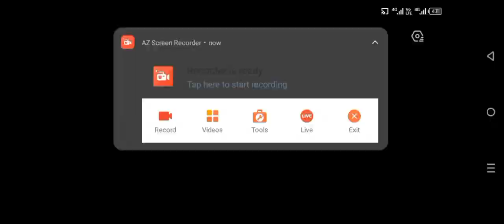Granny v1.8.1 In 4K Quality & Extreme mode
mode by: @Abdullah Gamer

More about!

My Device: Infinix Hot 30 play

Screen Recorder: XRecorder

Thumbnail: Ibis Paint X

granny
granny game
granny v1.8.1
granny gameplay
granny 1.8
granny ultra low quality mod
granny ultra low quality
granny mod
granny 4k texture
granny v1.8 ultra low quality mod
granny v1.8.1 update
granny 1
granny v1.8 ultra 4k mod
granny v1.8.1 new update
best granny
granny v1.8
granny v1.8 vs granny v1.8.1
granny low quality
granny v1.8 ultra low quality mod sewer escape
granny v1.8 updated to v1.8.1
granny new update v1.8.1
granny androidgranny
granny game
granny v1.8.1
granny gameplay
granny 1.8
granny 4k texture
granny 1
granny v1.8.1 update
granny mod
best granny
granny v1.8
granny low quality
granny v1.8 updated to v1.8.1,granny android
granny version 1.8.1
granny lowest qualitygranny v1.8
granny
granny v1.8 - extreme mode in 4k quality | sewer escape
granny 4k quality
granny 1.8
granny game
granny v1.8 in 4k ultra hd quality
granny v1.8 in 4k quality textures
granny v1.8 4k ultra hd mod full gameplay
granny v1.8 - extreme mode in 4k quality
granny v1.8 in 4k quality full gameplay
granny 3
granny 1
granny in 4k
4k quality videos
granny v1.8 in the twins atmosphere but quality is 4k